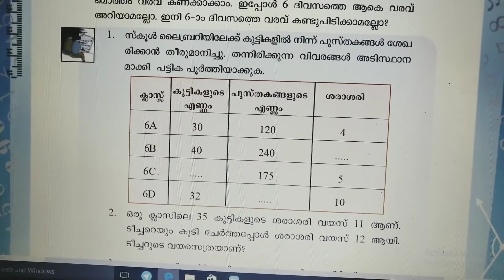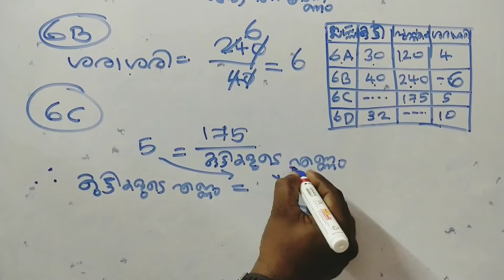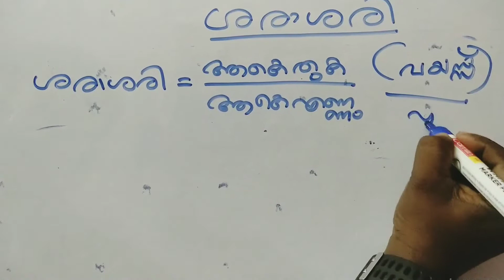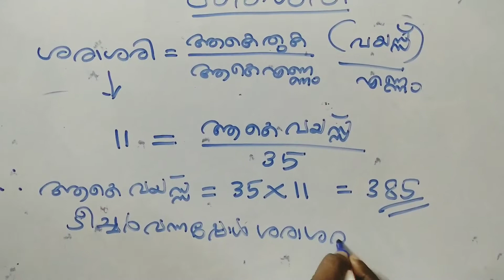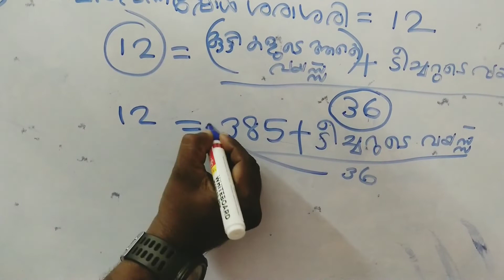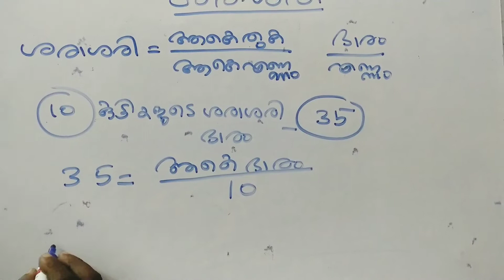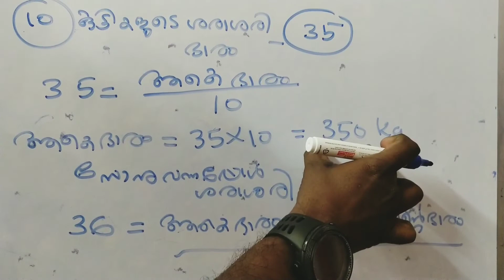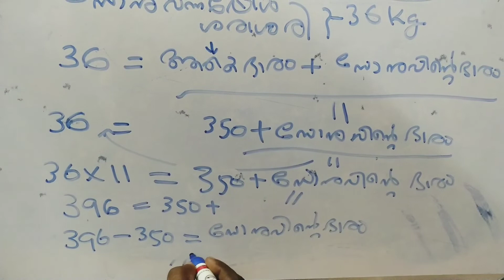SCERT Maths for 6 Standard in Malayalam|Part3|Chapter2|Average|NCERT|MANJUZZ Online Maths|2022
In this video Classes I am teaching NCERT|SCERT Maths Classes for 6|7|8 Students in Malayalam|This Video included 6 Standard Maths Class Part 3 Chapter 2 of SCERT Syllabus.